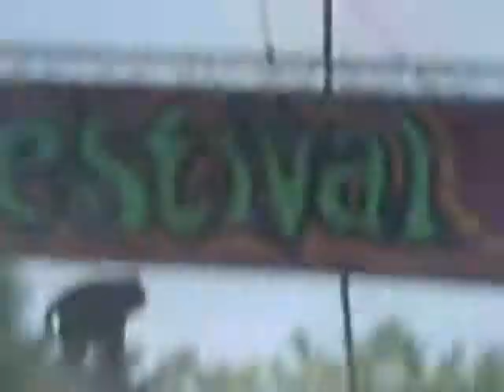Willowman festival 2010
Sorry for the poor sound quality camera isnt that good